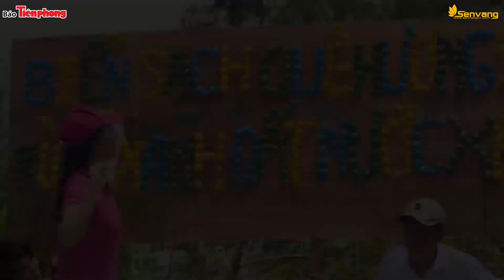Người Đẹp Nhân Ái | Nguyễn Thị Như Thuỷ SBD 242 [Hoa hậu Việt Nam 2016]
. ❤️  Người Đẹp Nhân Ái | Nguyễn Thị Như Thuỷ SBD 242

Ở tập đầu tiên Chuỗi hoạt động Nhân Ái – HHVN 2016 phát sóng vào tối 26/6 với các dự án được thực hiện tại những địa phương còn gặp nhiều khó khăn của huyện Cần Giờ (một trong những huyện ngoại thành của Tp. HCM). Và năm thí sinh sẽ trình bày về dự án Nhân ái của mình bao gồm: Nguyễn Thuỳ Linh (SBD 118) với dự án Công trình nước sạch tự đồng cho trường tiểu học Thiềng Liềng;  H’Ăng Niê (SBD 155) với dự án Khu vui chơi cho trẻ em ở xã đảo Thạnh An; Hoàng Thị Phương Thảo (SBD 206) với dự án Công trình Bê tông hóa tuyến đường; Trần Ngô Thu Thảo (SBD 218) với dự án Công trình Lắp đặt đèn điện trên tuyến đường; Nguyễn Thị Như Thuỷ (SBD 242) với dự án Bảo vệ lá chắn Cần Giờ.

Ban Bình luận viên gồm: Nghệ sĩ Xuân Bắc, nhà báo Trác Thúy Miêu, diễn viên Chi Bảo & MC Trấn Thành.

Tập tiếp theo của chuỗi chương trình “Người đẹp Nhân ái” sẽ được phát sóng vào 20 giờ tối 3/7 trên kênh VTV9. Kết quả của phần thi “Người đẹp Nhân ái” sẽ được Ban giám khảo Hoa hậu Việt Nam 2016 chấm điểm độc lập và công tâm. Thí sinh giành chiến thắng được tiến thẳng vào top 5 chung cuộc trong đêm chung kết toàn quốc sẽ diễn ra vào cuối tháng 8 tại TP HCM